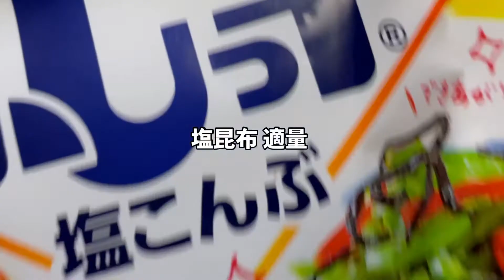中華風やみつき無限きゅうり 作り方